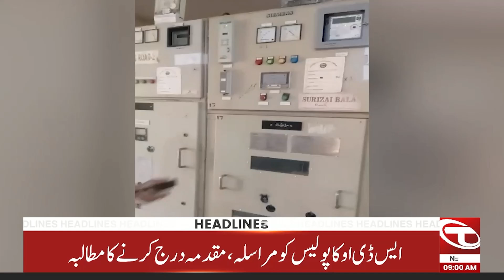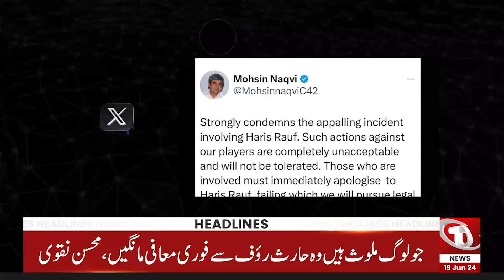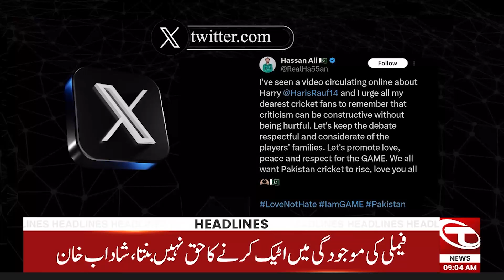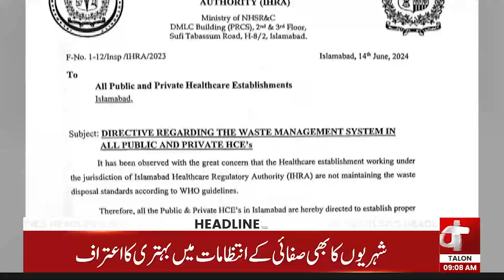09 AM News Headlines | 19 June 2024 | Talon News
09 AM News Headlines | 19 June 2024 | Talon News